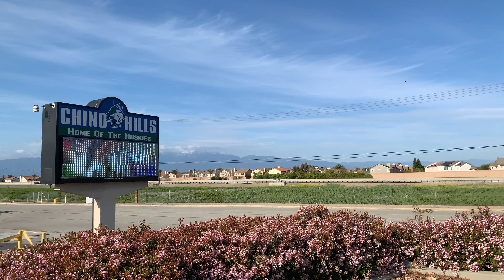พามาเที่ยวโรงเรียน Chino Hills High School ของลูกสาวซึ่งตอนนี้ปิด COVID-19